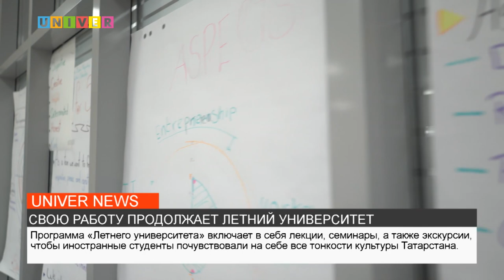СВОЮ РАБОТУ ПРОДОЛЖАЕТ ЛЕТНИЙ УНИВЕРСИТЕТ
Со дня старта летнего университета прошла ровно неделя. О том, как чувствуют себя иностранные студенты в новых условиях и чему они уже успели научиться в Казанском федеральном университете, смотрите в следующем сюжете.